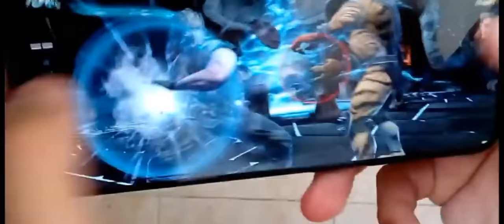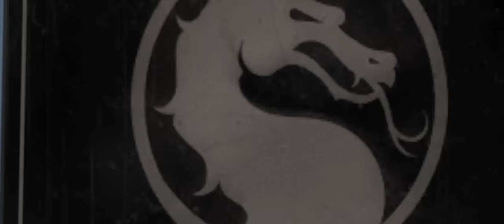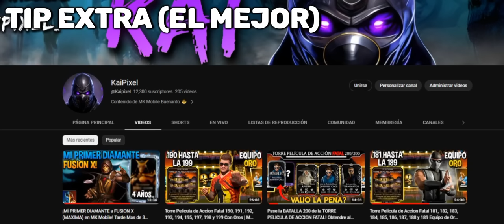10 Tips y Trucos de Combate Para MK Mobile 2023/2024 | Parte 3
Tips y Trucos para MK Mobile Parte 3 esta vez Para mejorar el Combate y tu Jugabilidad.
Con este video aprenderas los Mejores trucos y consejos de Mortal Kombat Mobile para tus peleas que quizas no sabias en 15 Minutos
Si, este video me tomo Mucho tiempo editarlo asi que si te gusto el video me podes apoyor con tu Like, comentario y Sub :)
Si llegamos a los 1000 Likes habra Parte 4...

mk mobile proximos packs
mk mobile desde cero
mk mobile from zero
mk mobile serie
mk mobile event
mk mobile nuevo personaje
mk mobile new character
mk mobile new diamond
mk mobile how to get diamonds
mk mobile diamante gratis
mk mobile como obtener un diamante gratis
mk mobile free diamond
mk mobile como conseguir diamantes
mk mobile como conseguir almas
mk mobile how to get souls
mk mobile joker
mk mobile shang tsung klasico
mk mobile klassic shang tsung
mk mobile as de bribones joker
mk mobile ace of knaves the joker
mk mobile como conseguir ojos de reptile klasico
mk mobile conseguir ojos evento reptile klasico
Final Match Elder Wind Tower
Final Match Sorcerer's Tower
Final Match Nightmare Tower
Fujin MK11 MK Mobile
mk mobile tips and tricks
mk mobile beginners guide
Best gold team
mk mobile Torre del viento
mk mobile Torre del viento Fatal
mk mobile joker gameplay
mk mobile mk11 liu kang
torre del viento antiguo jefes finales
mk mobile Lizard noob saibot
mk mobile klassic movie raiden